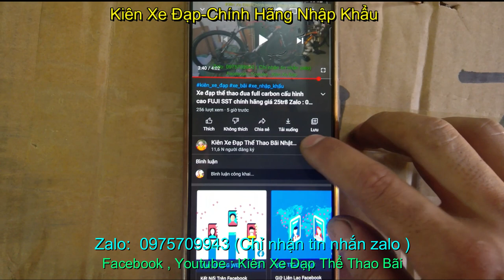Xe địa hình thể thao chính hãng nhập khẩu Giant ATX 830 giá sold_ Zalo : 0975709943